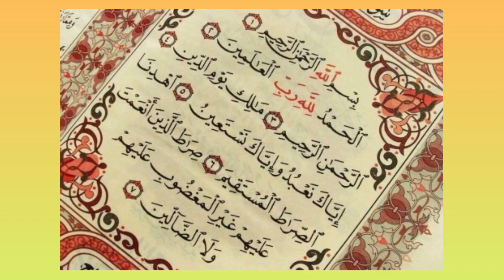Sura Fatiha❤️ I Sheikh Mahmoud Khalil Al Hosary I Discovering with Abdun Nasir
surah fatiha Sheikh Mahmoud Khalil Al Hosary
Discovering with Abdun Nasir
Sheikh Mahmoud Khalil Al Hosary

The Most Beautiful Recitation of Surah Al Fatiha
surah fatiha

Also, watch these:
PakSinger Asad Abbas I پاکستانی سنگر اسد عباس کے دنوں گُردے فیل I حکومتِ پاکستان سے اِمداد کی اَپیل